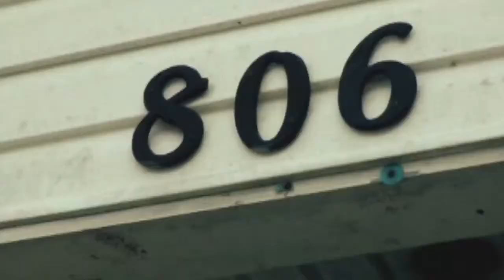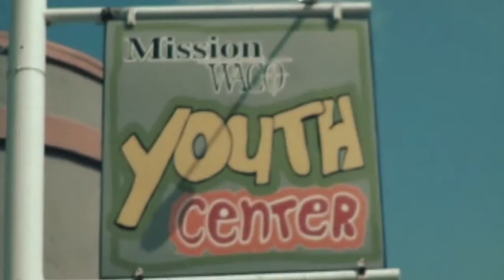Switch - Courage Week 2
Courage